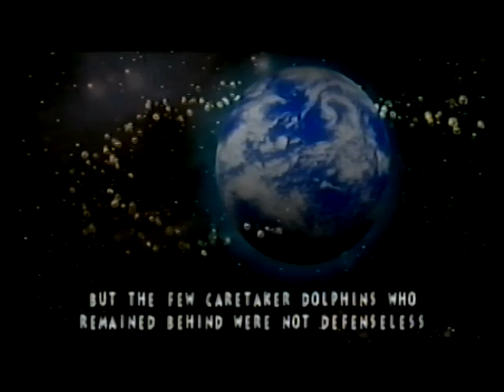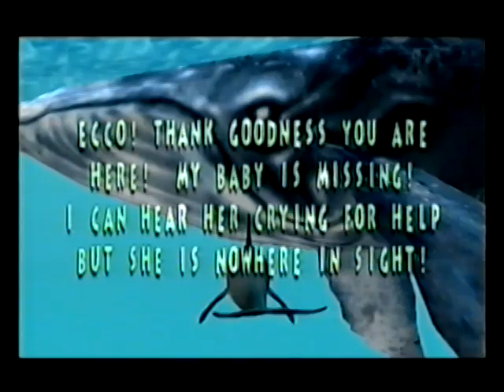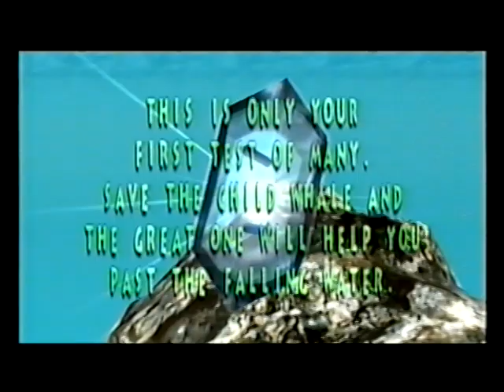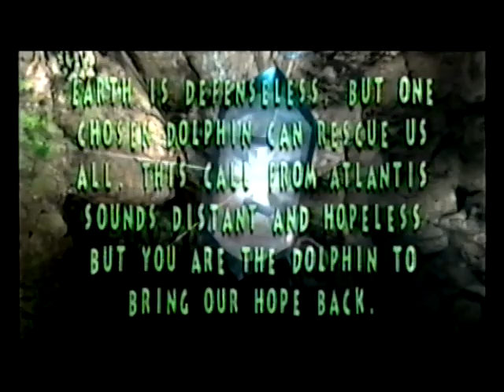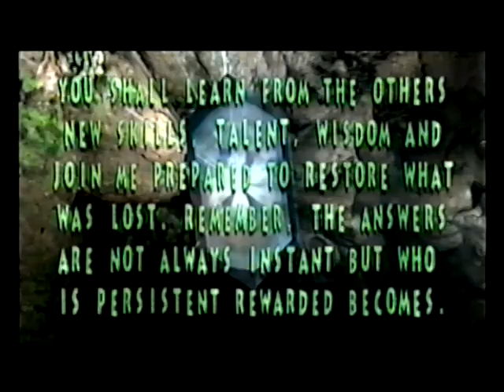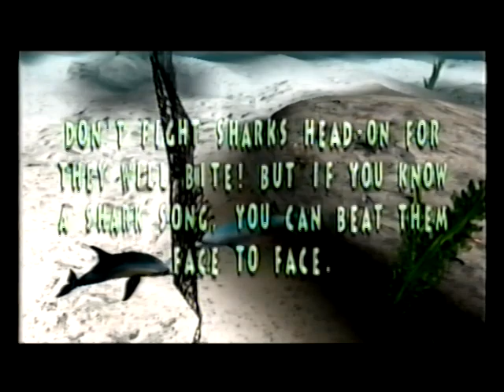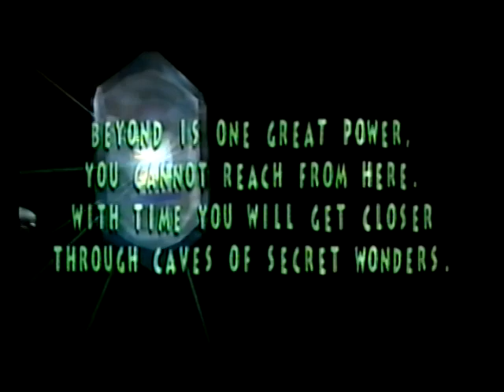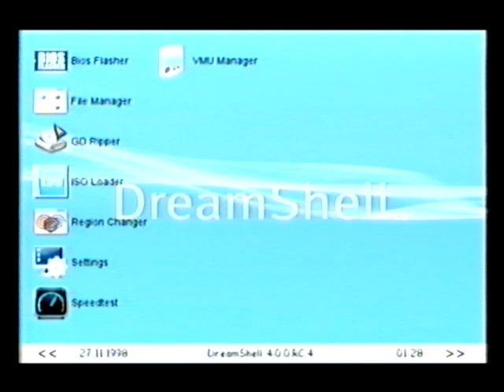Ecco: Defender of the Future / Sonic Shuffle [Dreamcast VHS Archive 002] (Gameplay/Playthrough)